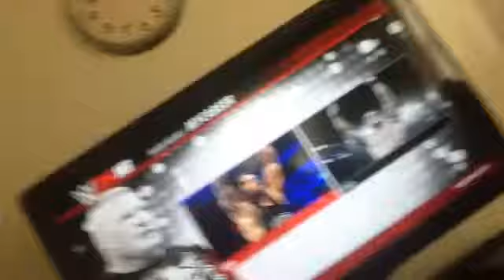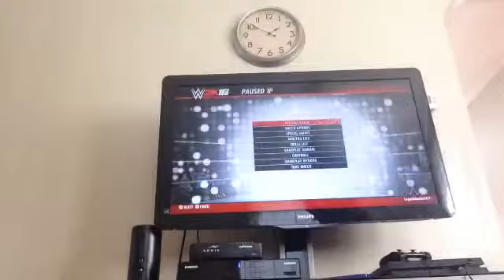NOTHING TO DO TODAY!!